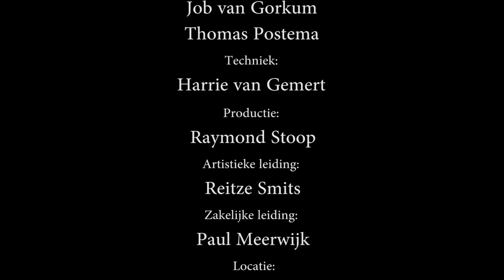Voor de Wind - Doolhoofd, de mythe van de Minotaurus (trailer)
Muzikaal kindertheater (7+)

Doolhoofd is een vrolijke en spannende kindervoorstelling over Maarten en Nele ofwel Theseus en Ariadne. Ze vertellen over Griekse mythen en zingen zich een weg door het labyrint van Minos. Zal het hen lukken om de Minotaurus te verslaan? En... wie is toch die geheimzinnige meneer achter het orgel?

Voor helden en heldinnen vanaf zes jaar, die niet bang zijn om te verdwalen...

Spel: Maarten Ebbers, Nele Mennes / Kim Arnold
Orgelspel: Bob van der Linde
Tekst en regie: Kim Arnold
Decor: Doan Hendriks
Illustraties: Angela van Leeuwen
Productie: Raymond Stoop
Techniek: Harrie van Gemert

Opnieuw te zien in 2017 en 2018